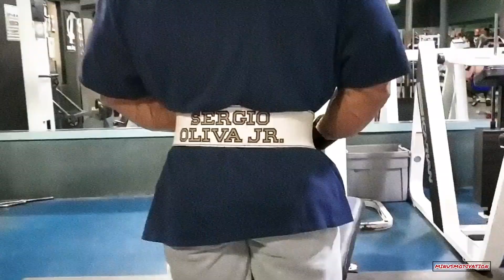OBSTACLES ARE FOR BEASTS-HARD TIMES MAKES YOU STRONGER